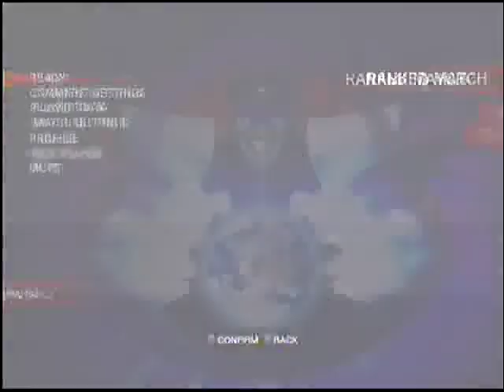Super street fighter IV Kimer_thai akuma vs seth rank match on 19-12-2010